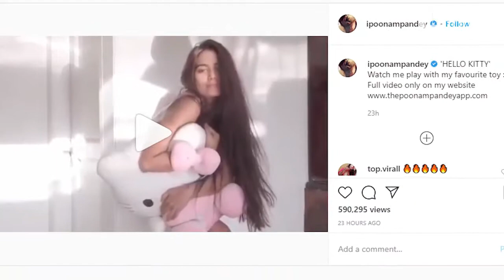पूनम पांडे लॉकडाउन उल्लघंन के लिए हिरासत में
मॉडल पूनम पांडे व उनके एक दोस्त को कोरोनावायरस महामारी के चलते लगाए गए लॉकडाउन के नियमों का उल्लंघन करने के चलते मरीन ड्राइव पुलिस ने हिरासत में ले लिया था, लेकिन बाद में उन्हें छोड़ दिया गया।

पूनम अपने दोस्त सैम अहमद के साथ रविवार रात करीब 8.05 बजे अपनी नई लग्जरी कार में सवार होकर शहर की सैर पर निकली थीं। उनकी इस कार को भी जब्त कर लिया गया था।

हिंदुस्तान टाइम्स डॉट कॉम की रपट के मुताबिक, दोनों के खिलाफ मरीन ड्राइव पुलिस स्टेशन में भारतीय दंड संहिता की धारा 188 और 269 व राष्ट्रीय आपदा अधिनियम के प्रावधानों के तहत एक मामला दर्ज कर लिया गया है।

पूनम अक्सर अपने विवादित हरकतों के चलते सूर्खियों में बनी रहती हैं और इसके साथ ही वह अपने फोटोशूट की वजह से भी सोशल मीडिया पर छाई रहती हैं।

अपने एक हालिया पोस्ट में वह अपने 'पसंदीदा खिलौने' के साथ खेलती नजर आईं।